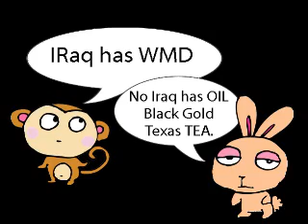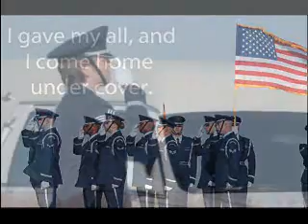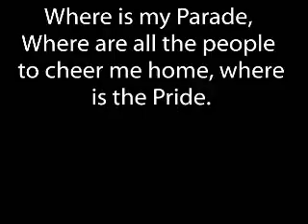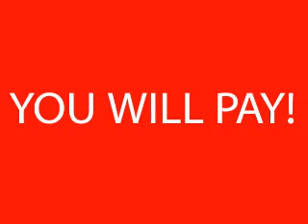Iran is in the crosshairs, but lets not forget...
George W. Bush told us a pack of lies, and look where we are at now.  Lets not follow the same sad routine again.  Lets be smart America.